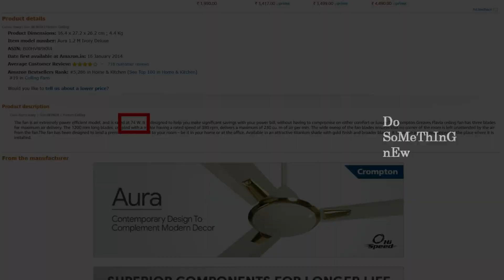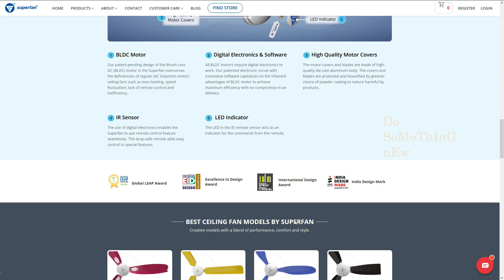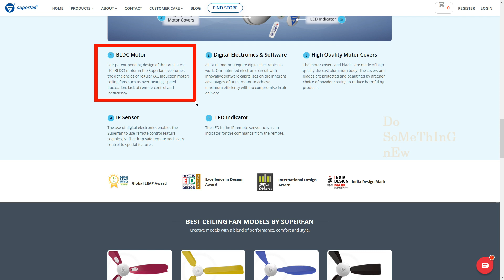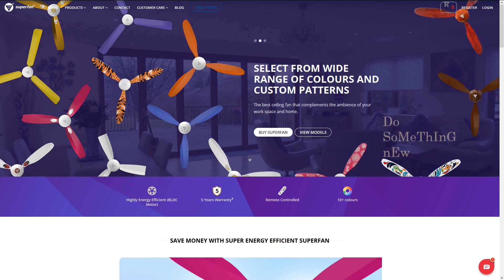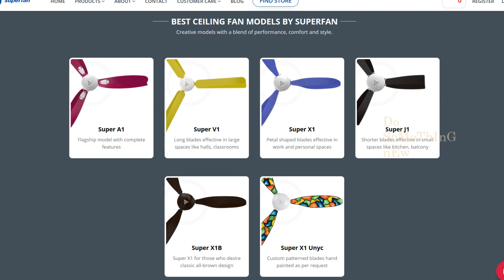best ceiling fan for home │ Super Fan X1 │low power consumption ceiling fan│Tamil │ Do Something New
best ceiling fan for home │ Super Fan X1 │ Remote Fan │ Remote control for ceiling fan │ low power consumption ceiling fan │Tamil │ Do Something New │ How to save electricity at home | how to save electricity current bill at home │ How to reduce the Current bill- more than 50% | How to Save Electricity Current Bill At Home

Superfan BLDC FANS
Super Fan - Best Ceiling Fan Company
Wherever we take our home, our places of work and places we use most of it is only Ceiling Fan.
Most of the electric units we use in that way are for Fan only. The current Ceiling Fan is coming from 70 watts to 150 watts.
For a ceiling fan that consumes at least 70 watts in our home, it is only 1.5 units per day. It's just for a Fan.
So the Super Fan X1 we are going to see in this post is BLDC Ceiling Fan which takes just 35 watts.

Purchase this Super Fan X1

BLDC models do not have the drawbacks of conventional Ceiling Fans such as overheating noise high power demand and low voltage.

Super Fan X1 - Low power consumption ceiling fan

Technical Specification
Air Delivery - 230
Fan Size - 1200mm
Input Power - 35W @ 385rpm 25W @ 320rpm
Maximum Speed ​​- 385
Power Factor - 0.94
Service Value - 6.3
Speed ​​Control - T3 Remote
Voltage Range - 160 to 265 Vac

Design Specification
The blade leaves design inspired
High speed at super high airflow
5 different speeds with 8-key remote
2Hrs & 6Hrs Timer functions
Best Service Value for a 5 Star Energy Rating 6.5

Remote Control Ceiling Fan

This Ceiling Fan is a gift for the elderly and disabled because it can be run with the Super Fan X1 Remote.
Super Fan Remote has the Timer setting features, such as slowing down the On / Off speed as well as the Ac Remote.
This means that after 2 and 6 hours the Timer setting can be turned on or off.